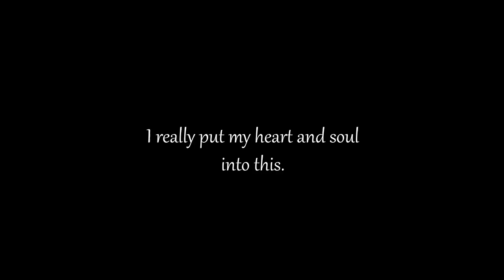A beautiful piano improvisation by Vexento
I want to share this beautiful little improvisation with you guys. I know it's hard to believe, but this was made up on the spot.
I feel like every single note reflects my deepest feelings and i seriously get goosebymps when i sit back and listen to this masterpiece. This piece tells me so much about myself that i did not know and i honestly feel way more connected to my inner self after playing this.

More music coming sooner than you think! :P